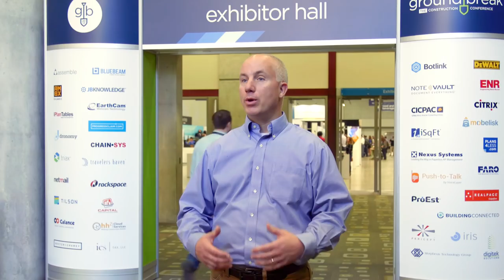SMB Contractors Discuss the Value of Procore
Are you ready to hire efficiency?

“We thought of Procore as a cheap employee.” - Reed Macnaughton | Cocozza Group

Small to medium-sized businesses don’t have money to waste. That’s why companies who use Procore see amazing savings in dollars, time, and manpower. Let’s face it, your time is better spent on the job site, working with contractors, and staying on top of the business–not behind a computer. Procore helps make things easy for you whether it is helping to sell your services to a client, or maximizing your capabilities without maximizing your budget.

Procore Construction Software